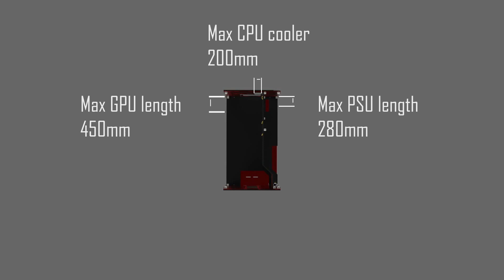Parvum L1.0 specs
The L1.0 is our largest and most extreme case to date offering unprecedented watercooling support without losing sight of our established compact ethos. We believe the L1.0 offers everything the true enthusiast would expect from an E-ATX case, with room for four of the largest graphics cards available and the radiator area required to cool them effectively and quietly. Layering and forming techniques are used to give the case its distinctive sweeping lines while providing exceptional structural rigidity for its impressive magnitude.